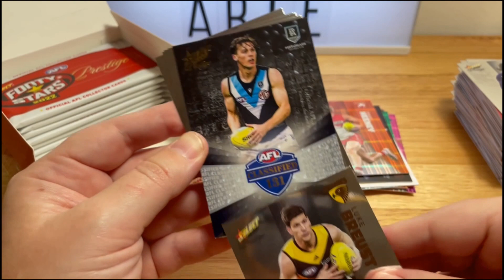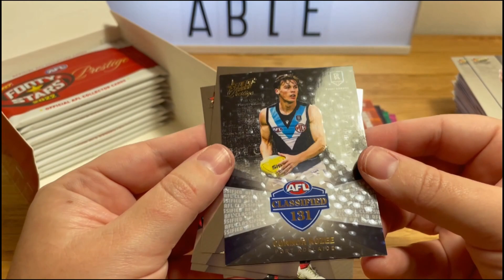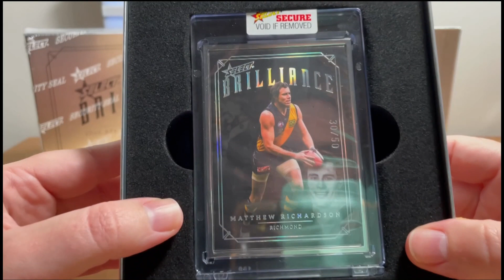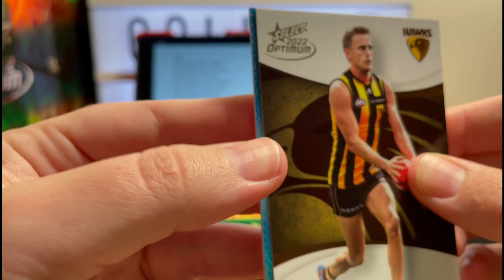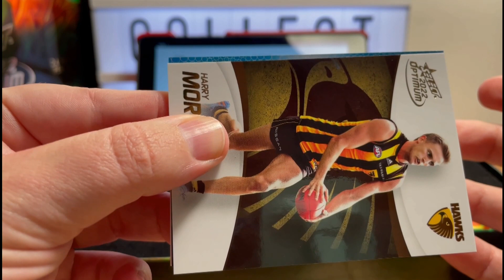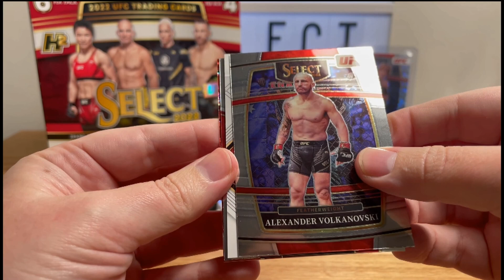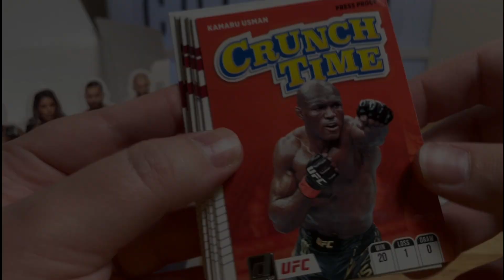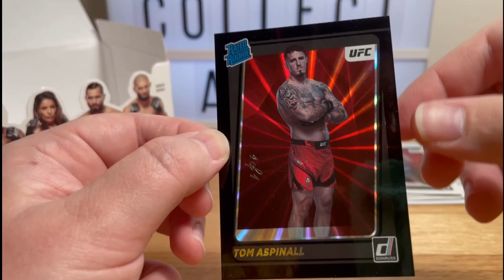2022 In Review - My Top 5 Biggest Hits of the Year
What a collecting year 2022 was. This was my first year collecting UFC cards and the first year I went all out to get every AFL release available. It was also the first year of Fully Collectable on YouTube. I launched in February and by the end of the had uploaded 72 videos. That's 1.5 videos per week! Thank you all for being a part of it!